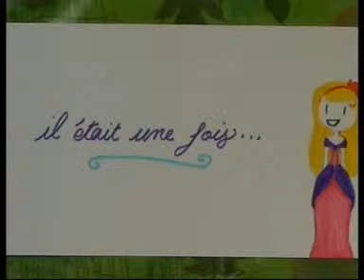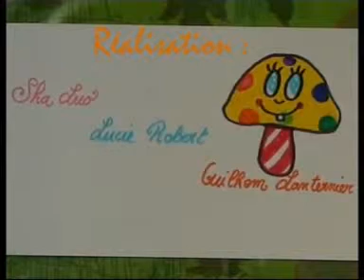Alice au pays des champis !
A propos de ce projet : en 2008 et 2009, le collectif Fêtez + Risquez - (service santé publique de la ville d'Annecy) a proposé de développer des vidéos à destination du milieu festif dans une logique de prévention par les pairs. Les élèves du lycée Gabriel Fauré et du lycée Baudelaire ont participé aux créations. Le montage vidéo a été réalisé par l'atelier AAA.